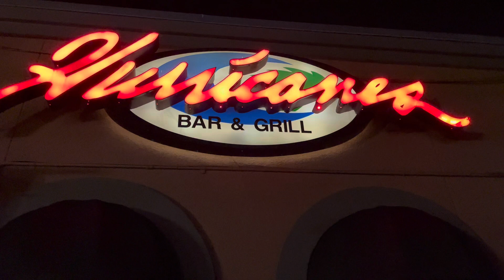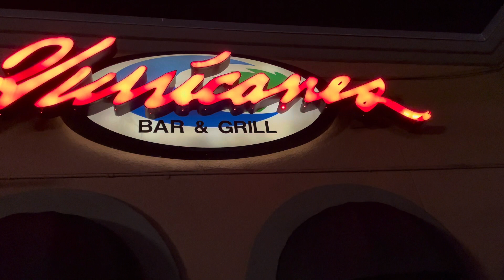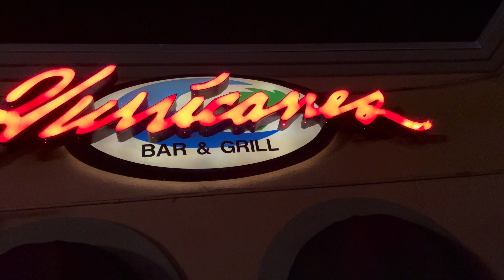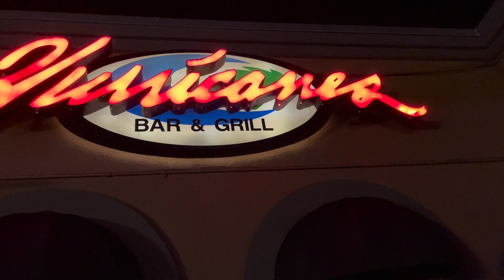Jeff Diamond the three amigos at Hurricanes Huntington Beach Club WTPA￼ ©️ ™️